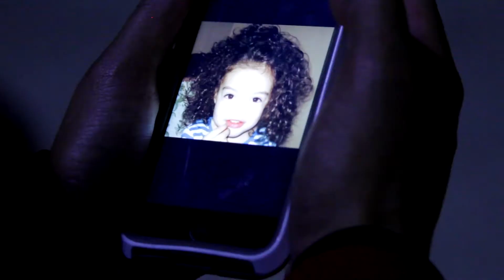Too Late- Klyne Kidwill